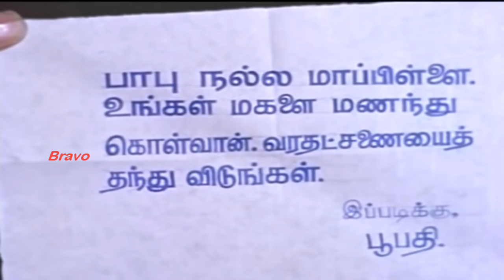Aadaludan Paadalai | ஆடலுடன் பாடலை கேட்டு | T. M. Soundararajan, P. Susheela Hit Song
Movie : Kudiyirundha Koyil
Song : Aadaludan Paadalai
Lyric : Alangudi Somu
Singer : T. M. Soundararajan, P. Susheela